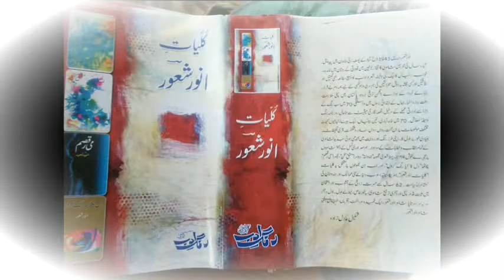Anwar Shaoor | Ghazal "Nahin Aay Gaa Wooo" | Jahantab Hussain 2021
Anwer Shaoor Ghazal "Nahin Aay Gaa Wooo"